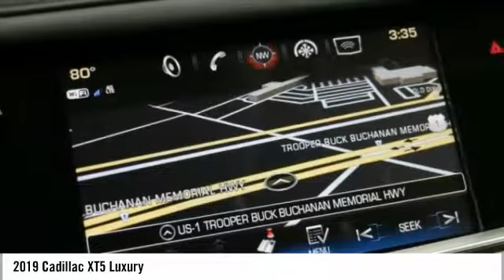2019 Cadillac XT5 Luxury New KZ136245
Pre-owned Vehicle -

Recent Arrival! $1,750 off MSRP! 2019 Cadillac XT5 Luxury Shadow 26/19 Highway/City MPG Keith Pierson Chevrolet Cadillac serving; All South Florida, Miami-Dade, Broward, Palm Beach and Monroe counties.Home of the **HOME OF THE LIFETIME WARRANTY** See dealer for details. Prices do not include tax, tag, title, $689 dealer fee and electronic registration filing fee. PLEASE MAKE SURE to confirm the details of this vehicle (such as what factory rebates you may or may not qualify for) with the dealer to ensure its accuracy. $1,000 - Cadillac Test Drive Private Offer. Exp. 10/31/2018, $250 - GM Extended Family Card and Buypower Card Bonus Cash Offer. Exp. 10/31/2018